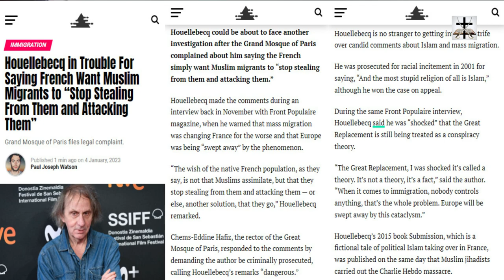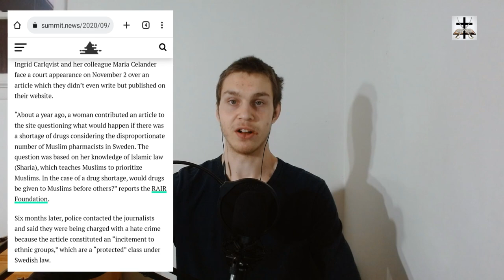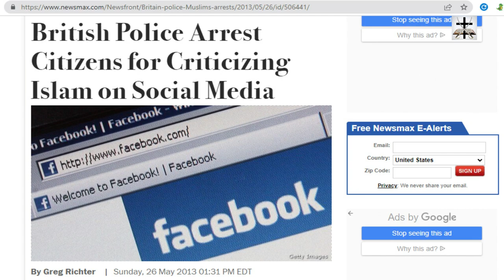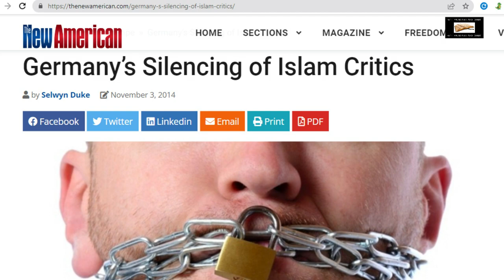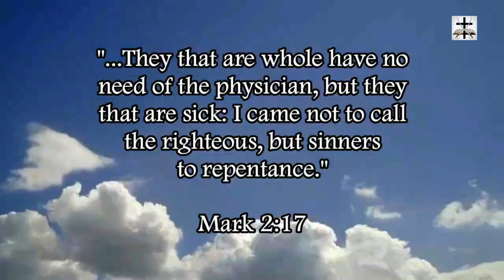Swedish Journalist's Criticism Of Muslim-Owned Pharmacies Leads To "Hate Speech" Charges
Over in Sweden, back in 2020, a journalist was charged with “hate speech” for writing an article criticizing Muslim-owned Pharmacies.